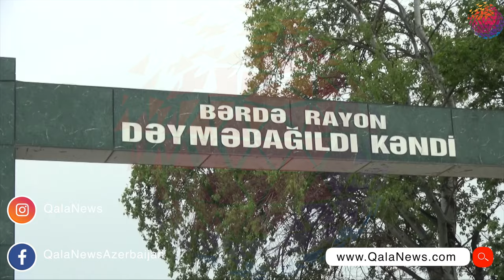Usta evin tavanından yıxılaraq ağır xəsarət alıb